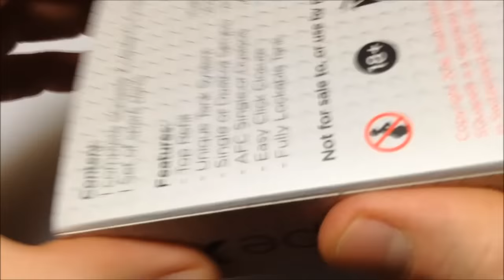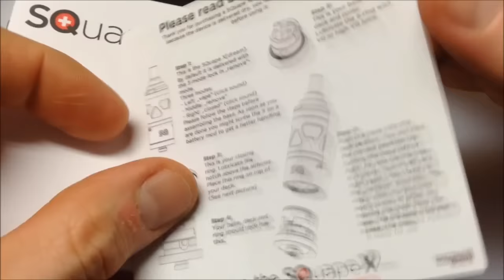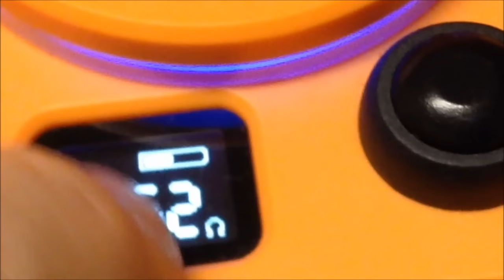SQuape X Dream By StattQualm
* StattQualm nos presenta su nueva creación SQuape X dream!!!
* Construido en acero inoxidable 316 grado alimenticio , deposito en cristal de borosilicato , Deck de aluminio no conductivo Ematal
* Sistema de 3 posiciones : Cerrar/Recargar , Abierto/Vapear , Desmontar
* Opción para usarse con 1 o 2 resistencias , 4ml de capacidad
*  Tutorial single fused clapton y acomodo adecuado de algodón